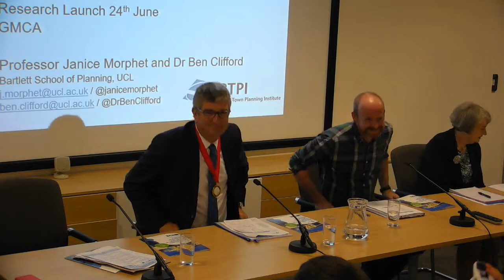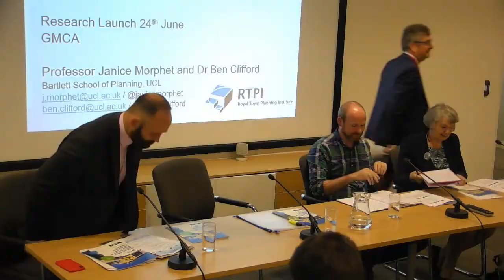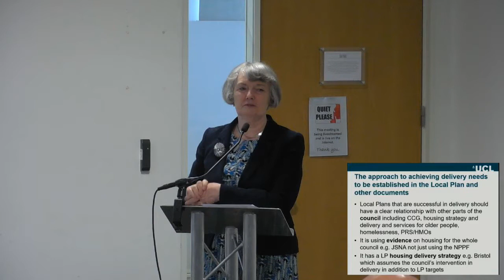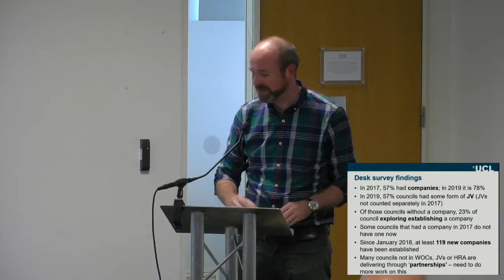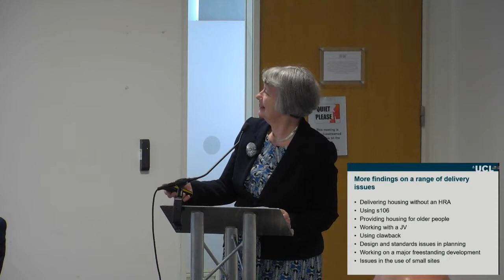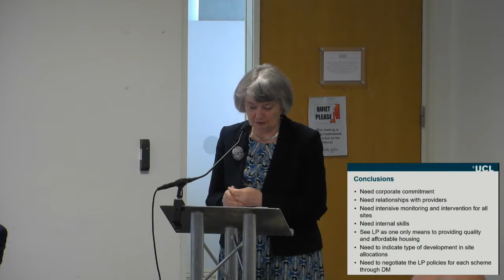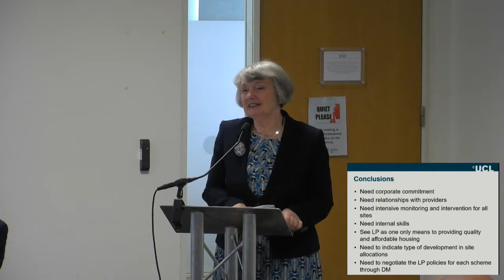Major new study by the RTPI on council house building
Coverage of the launch of a new RTPI study which has identified at least 9,000 homes directly created by local authorities in England in 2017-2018.

The study's findings are based on figures supplied by 83 English councils to an online survey. Of these, 42% are affordable homes and 23% are social.

Projecting the figure across the whole of England, the research estimates that over 13,000 new homes were delivered by English local authorities last year – the highest since 1990.